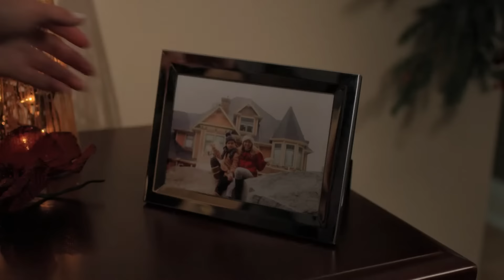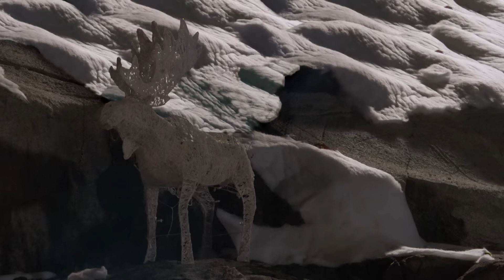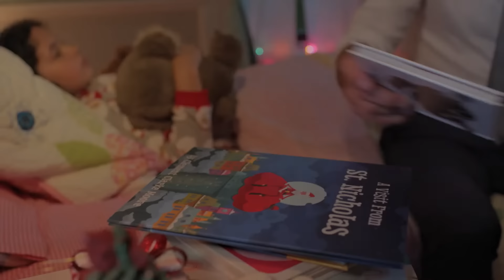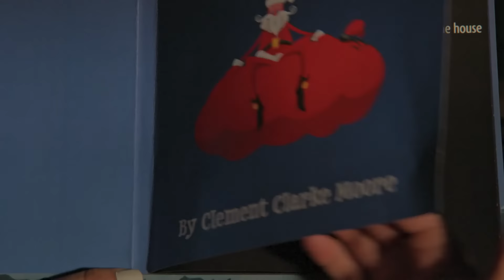Natale tra i monti Blue Ridge I HD I Romantico I Film completo in Italiano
Regista: David Winning
Sceneggiatore: Rick Garman
Cast: Rachael Leigh Cook, Benjamin Ayres, Christie Burke, Chilton Crane, Jesse Moss, Lina Renna
(2019)

Willow, dirigente d'albergo, torna nella natia cittadina in Virginia per aiutare la sorella a organizzare le nozze per Natale nella locanda un tempo di proprietà della sua famiglia. Si ritrova così a dover lavorare fianco a fianco con David, nuovo proprietario e papà single pronto a dimenticare il proprio passato.

C'è qualcosa di meglio di una commedia romantica?

AMORE E COMMEDIA è il canale YouTube gratuito e legale dedicato interamente alle commedie e ai film romantici!

Un'ampia selezione di commedie per soddisfare ogni esigenza!

Buona visione su AMORE E COMMEDIA, il canale cinematografico gratuito interamente dedicato agli appassionati di commedie!